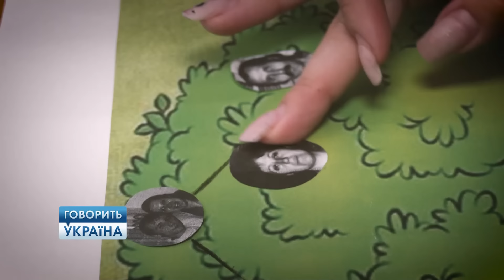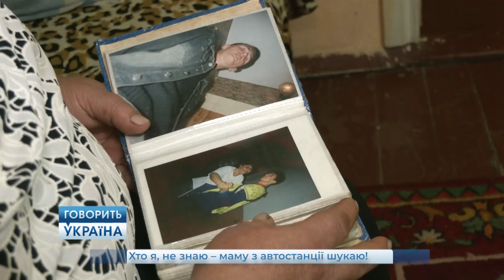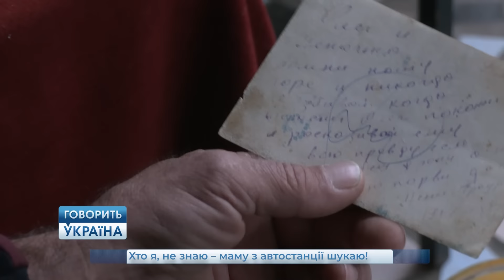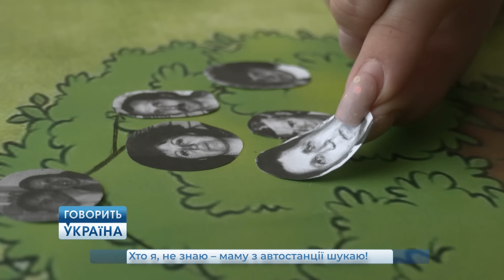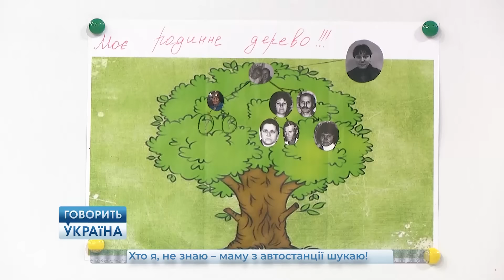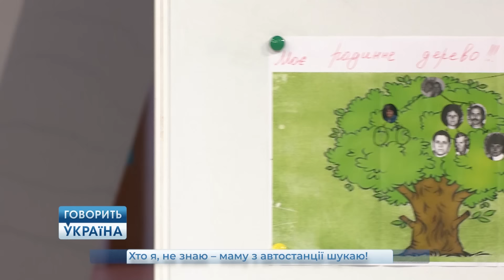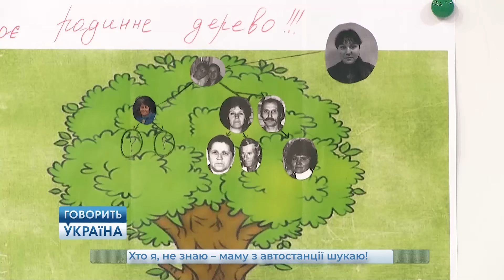Шокуюча історія: Чому МАТИ ПОКИНУЛА її ще дитиною на автостанції? "Говорить Україна". Архів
Коли у 4-му класі Дарині дали завдання намалювати родинне дерево, вона засмутилася, адже нічого не знала про бабусю по материній лінії. Виявилося, що й бабуся не знає своїх рідних, адже коли їй було рік, мати покинула її біля автостанції та зникла.

Катерина вирішила взяти все у свої руки, знайти кровних родичів бабусі та виконати домашнє завдання, розпочате багато років тому.

Чому мати покинула дитину на автостанції? Який чоловік до цього причетний? Кому судилося народитися у в'язниці? Чиє фото так давно береже наш гість і як воно пов'язане з Тетяною?